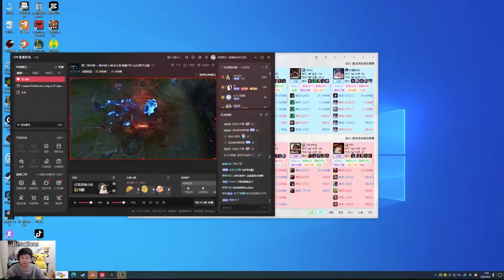Zeyan : God Dam His Nidalee just too Good - E.sub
ADC : @cnadclol
Mid : @libracnlol
Top : @yxycnlol